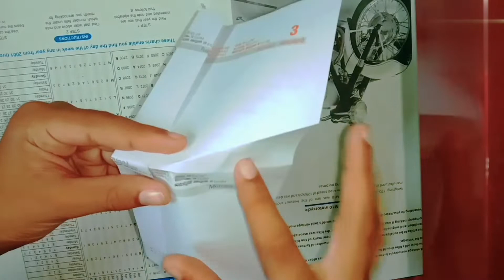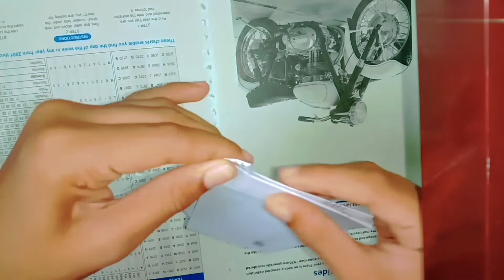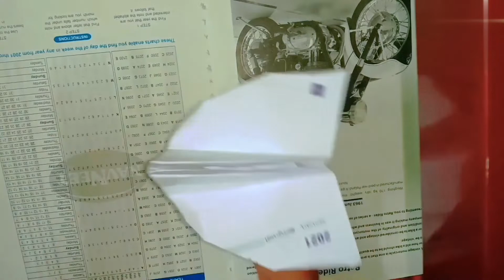How to make paper Airplane 'Galaxy glider' (new design)